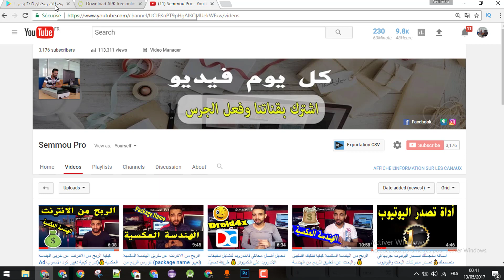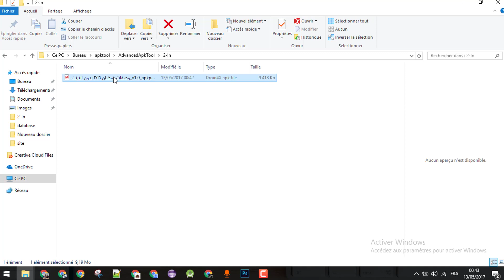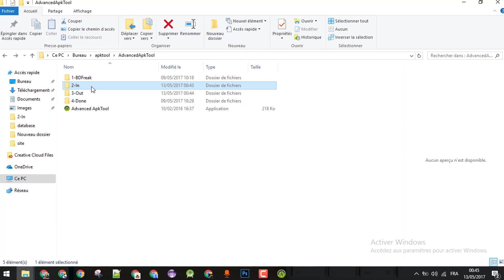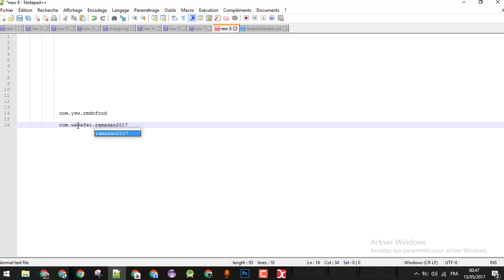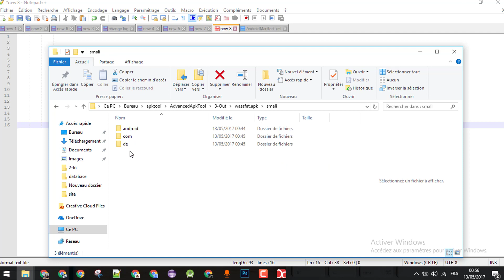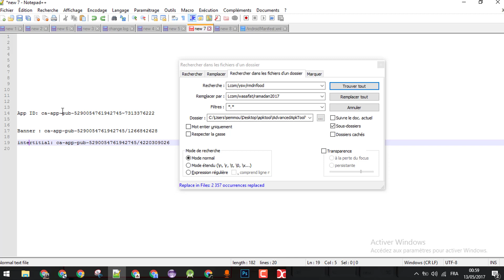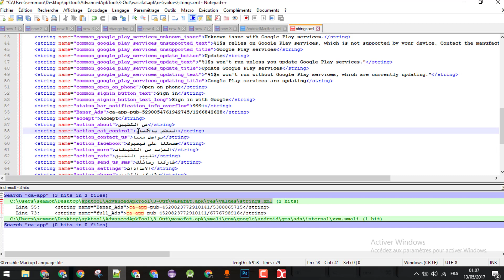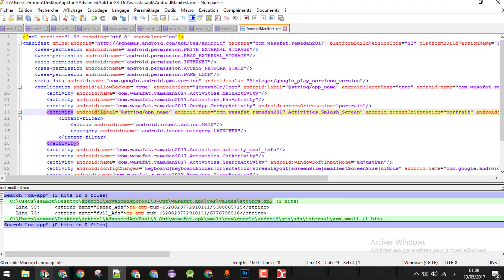الربح من الهندسة العكسية تغيير التطبيق+تفكيكه للربح من الهندسة العكسية💰شرح لمبتدئين الهندسة العكسية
هذه بعض الفيديوهات المختارة لك :
قناة للربح من الانترنت قم بالاشتراك بالقناة من اجل الحصول على الفيديوهات الربحية التي نقوم دائما بمشاركتها معكم تعلم الهندسة العكسية من الصفر حلقة اليوم قمنا فيها بتغيير التطبيق عبر الطريقة المشروحة التي سنعمل بها في تعلم الهندسة العكسية للتطبيقات والربح من وصفات رمضان 2017. فمن اهم الطرق الربحية المعروفة منها التعديل على تطبيقات الاندرويد لهذا سنركز عليها كثيرا في حلقاتنا المقبلة ان شاء الله.

شرح الربح من الانترنت عن طريق شرح الريسكين والهندسة العكسية ما هي الأفضل للربح من التطبيقات